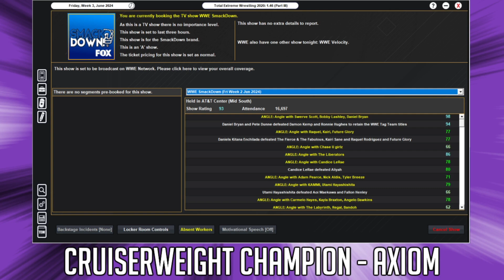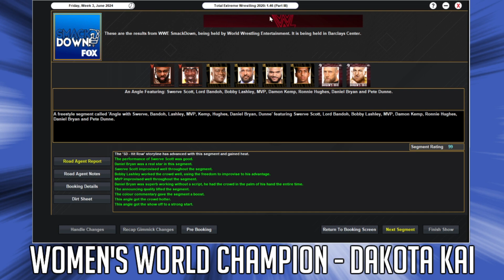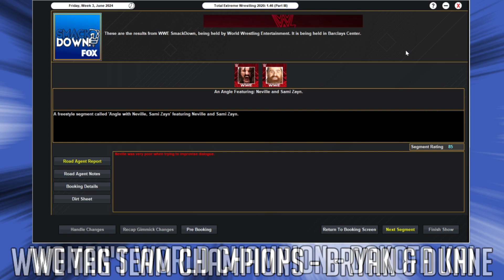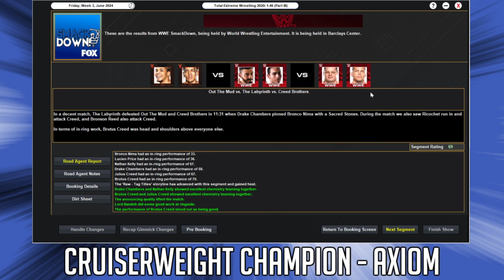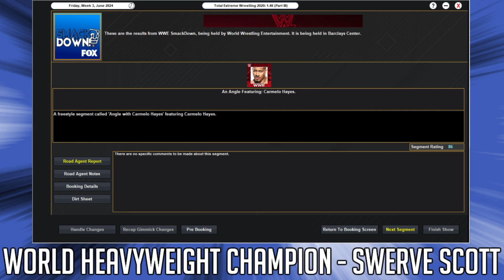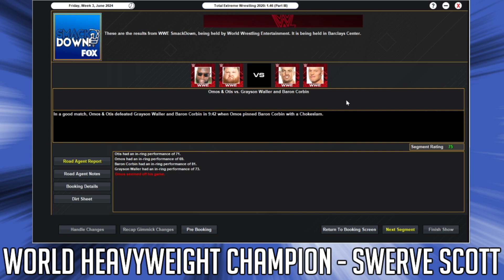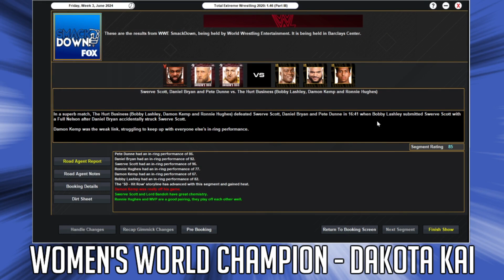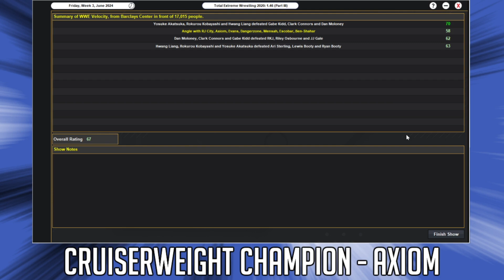TEW 2020 Challenge Run - Episode 542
Push:

Kushida
Sol Ruca
Odyssey Jones - 80 pop by 2026
Next Big Things
Adam Cole
Joe Hendry
Gunn Club
Luca Crusifino
Bronson Steiner - Major Star
Je'Von Evans
Pretty Deadly
Kelsey Cook
Joe Gacy
Ashante 'Thee' Adonis
Mina - Solo run
HOOK

Championship Goals:

Matt Cardona - Internet Champion
Joe Hendry - Non 24/7 Champion by SummerSlam
Wrestler over 50 - Championship run
Maki - Women's Champion
Wrestler wins a secondary title after less than 5 matches
'Stable holds all the gold' angle
Edris & Malik - Tag Team Champions
Adam Cole - World Champion by 2026
Chad Gable - World Champion
Bobby Lashley - World Champion by WrestleMania 41
Planet Jarrett - Tag Team Champions
Grizzled Young Veterans - ECW Tag Team Champions

Misc. Goals:

Double turn
Baron Corbin to Main Event a PPV by 2025
A celebrity joins a stable
Continue Bray Wyatt's legacy
A man joins Queendom
WWE Speed Championship, division and title
'B-Team' for a Stable
New regen debuts by Survivor Series 2024
More brand supremacy
'Opposites' Tag Team

Storyline Goals:

Christian feuds with wrestlers with dead fathers
Fourth Member of Imperium
Kayla Braxton involved in a storyline
Adam Pearce/Nick Aldis return to the ring
Wrestler Well Known or higher feuds with a fictional character
Vince Russo booking for ECW
Romance angles, unexpected love
Major Star has 'superfan'
Logan Paul vs Matt Cardona
Queendom vs. Royal Dynasty
Thea Hail has a rebel phase (Thanks Colton)

Match Goals:

Championship Scramble
Fight Pit
Cinematic Match on a Yacht
Book an Ultimate X Match
Feast or Fired Style Match - Rewards randomised
Book the Iron Survivor Challenge
Wrestlers have a football match
Pole match, bro (One featuring Prime)
Tag Team MITB
Faction Ladder match
A big Handicap match (Cena and Orton style)

Themed Shows:

Pay-Per-View in Mexico
India hosts a PPV
ECW runs the Hammerstein Ballroom
Black & White 'Timeless' Episode
NXT Showcase night
Forbidden Door event with another company (not AEW)
ECW Global Tag Team Invitational
France Stadium Show - Baron Corbin title match
Queendom themed show